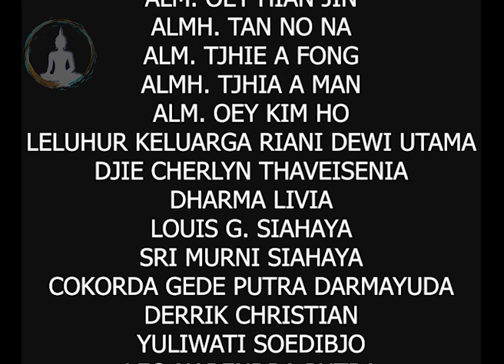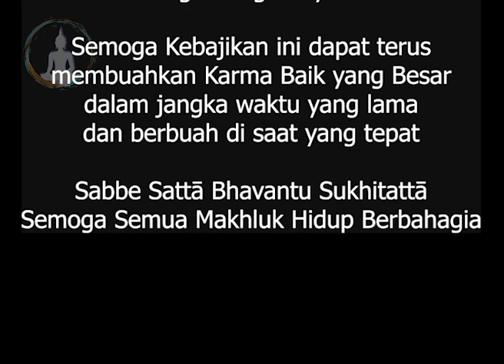Intisari Agama Buddha, Part 2 - Bhante Sombat Mahathera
Ceramah Buddha Dhamma :
Intisari Agama Buddha
oleh
Bhante Sombat Mahathera